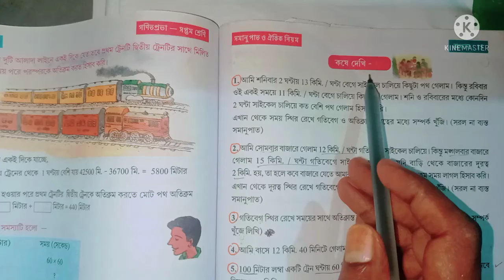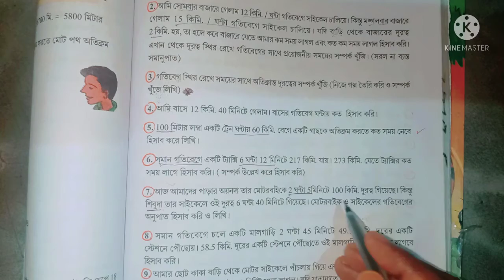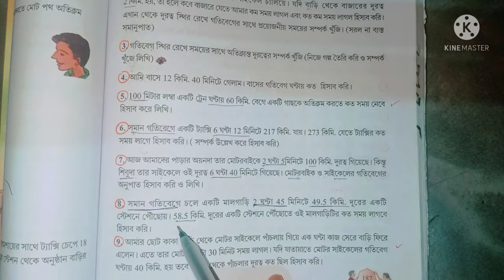CLASS 7 MATH CHAPTER15// CLASS 7 MATH কষে দেখি15// সময় ও দূরত্ব // QNO -6,7,8,9,10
শিক্ষার্থীরা গতিবেগ কি? গতিবেগ এবং অতিক্রান্ত দূরত্বের মধ্যে সম্পর্ক,গতিবেগ ও সময়ের মধ্যে সম্পর্ক, সময় ও অতিক্রান্ত দূরত্বের মধ্যে সম্পর্ক বুঝতে পারবে।